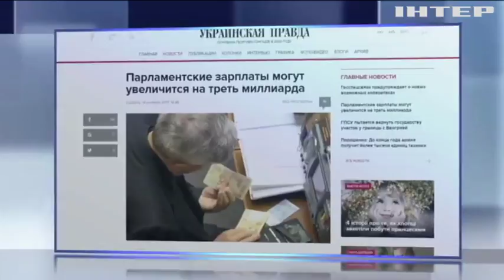Зарплаты депутатов - 2018: во сколько украинцам обойдутся парламентарии